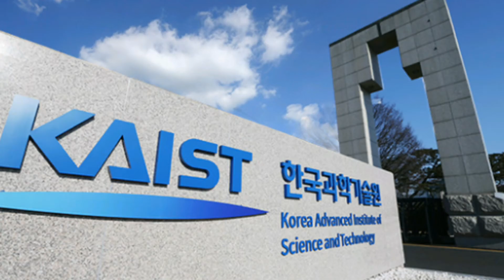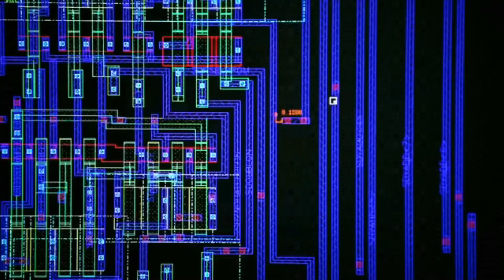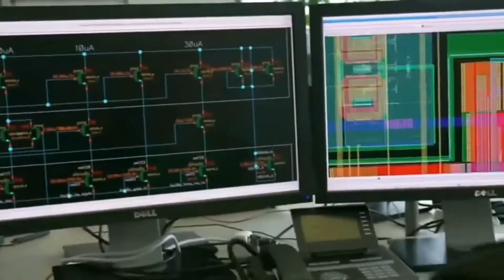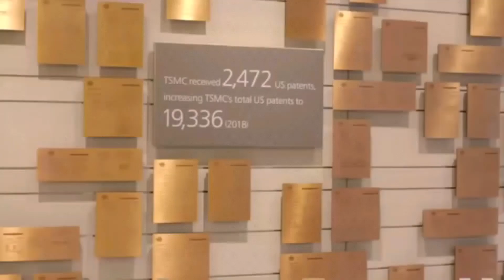반도체 3국지 인력양성은 국가가,기술 및 비지니스는 기업이